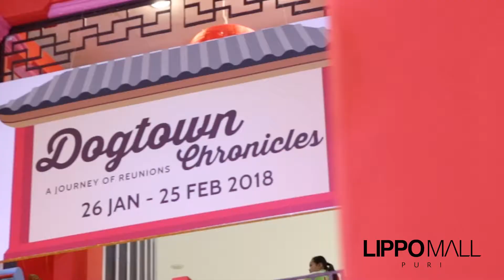Celebrating Chinese New Year 2018 – Dogtown Chronicles: A Journey of Reunions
26 Jan - 25 Feb 2018

World Champion Barongsai Tonggakby Kong Ha Hong
27 Jan - 18 Feb
Every Saturday (4pm & 7pm)
Every Sunday (2pm & 5pm)
Friday, 16 Feb 2018 (7pm)

Amazing Chinese Mask Changing & Barongsai Hiphop
Sunday 11, 18 & 25 Feb

Chinese New Year Maskot Parade
Every Saturday

Mongol & Dun Huang Traditional Chinese Dance Performance
Sunday, 28 Jan & 4 Feb

Erhu & GU Zheng Traditional Chinese Music Performance
Saturday 3 & 17 Feb